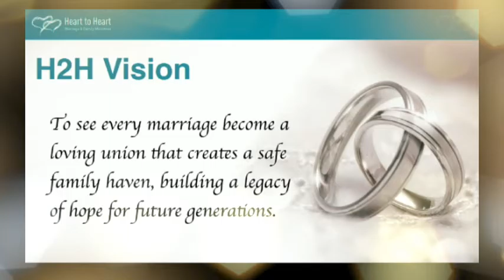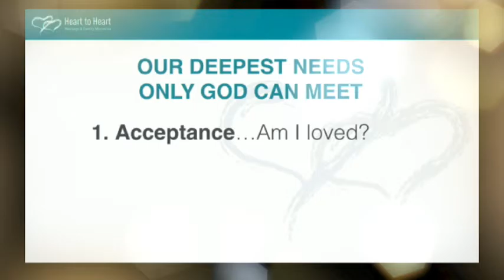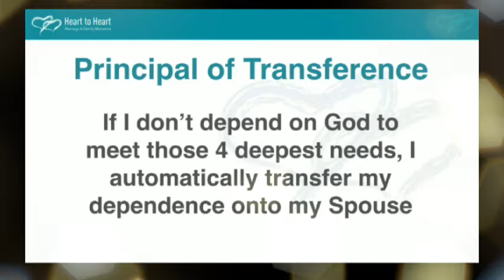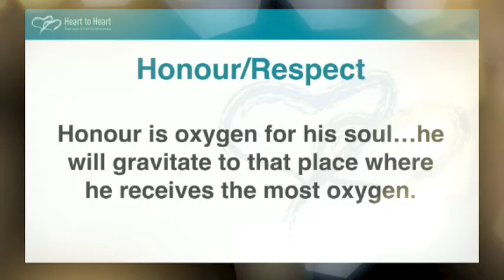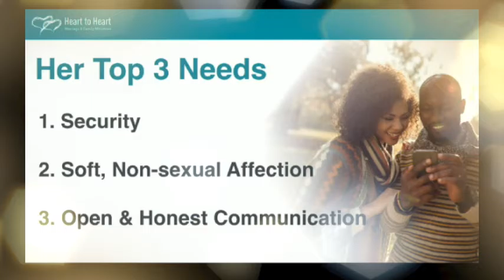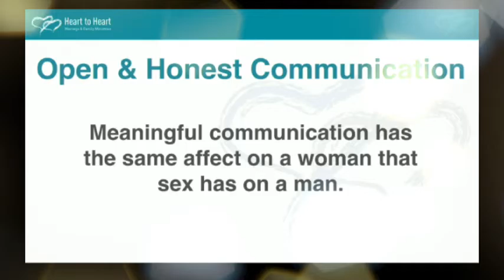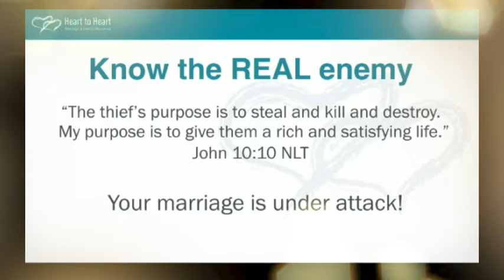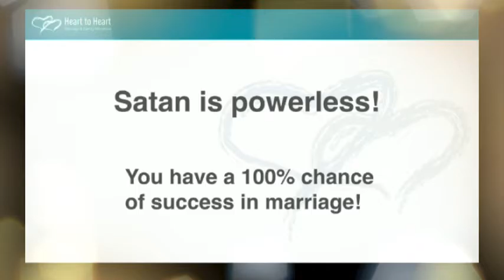Ron & Ann Mainse - The Heart of Love